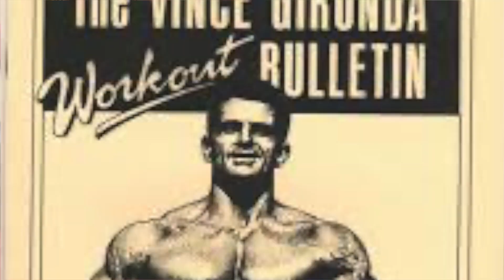Carnivore Diet Result: Appetite Control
Catherine Gordon shares how the carnivore diet helps her maintain a 70 pound weight loss by reducing and managing her appetite naturally. How much weight could you lose if your appetite was easily satisfied, and cravings simply went away? Plus Vince Gironda's Steak and Egg Diet.